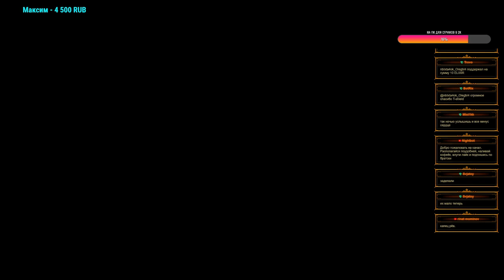Пофармил обновлённый СЗ...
Запрещается:
За спойлеры, БАН!
Негативно высказываться в адрес выбранной игры(сервера) на стрим
Не нужно учить стримера играть и говорить что делать, если он об этом не просит, можно получить бан незамедлительно

Игра до 20 часов - 3000 рублей, от 20 часов - 5000 рублей
Если Вы хотите поиграть со мной на одном сервере то я только за (без пати)

ГП: GeForce GTX 1660 SUPER
ЦП: AMD Ryzen 5 2600 Six-Core Processor
Память: 16 GB RAM